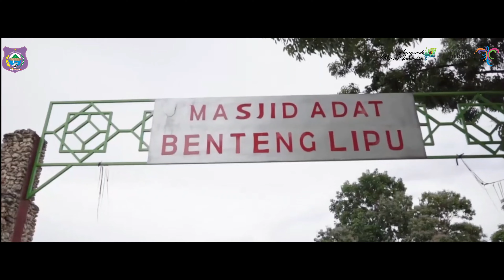Benteng Lipu Kulisusu Masuk Peringkat 10 Besar Nasional Di Anugrah Pesona Indonesia